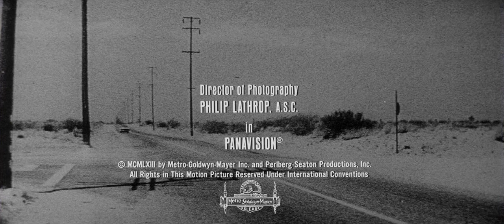twilight of honor 1963 720p hdtv x264 regret